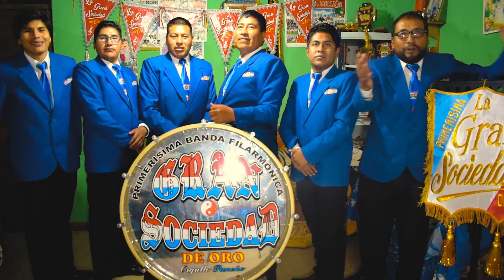PODEROSA Y ESPECTACULAR MORENADA BELLAVISTA 2020 - LANZAMIENTO OFICIAL DE BANDAS - CANDELARIA 2020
PODEROSA Y ESPECTACULAR MORENADA BELLAVISTA 2020
PRESIDENCIA
Wilfredo Cabana Cruz  y  Mariela Aguilar Zanabria
GESTIÓN:
 "Unidos Todos por un Solo Sentimiento Eterno, Candelaria 2020"

Bandas:
  *  Gran Conquistador - PUNO
  *  Gran Banda Instrumental Mi Perú  -  PUNO
  *  Super Explosión  - BOLIVIA
  *  La Grande  -  PUNO
  *   Real Majestad  - JULIACA
  *  Gran Sociedad de Oro -  PUNO